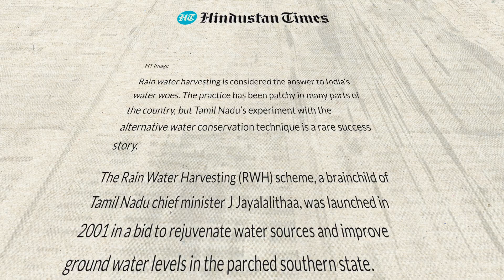K R Gopinath (KRG) - One Drop, One Vision | Teaser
K R Gopinath (KRG) – One Drop, One Vision

K R Gopinath, fondly called KRG, is the Chairman of KRG Rainwater Foundation, Chennai, and a pioneer in Rainwater Harvesting (RWH) in India. Formerly a successful industrialist, KRG faced a major setback when he had to shut down his factory. Undeterred, he turned his focus to RWH—a field then unfamiliar to many.

Starting with his own home and guided by Late Prof. P.V. Indiresan, former
Director of IIT Madras, he demonstrated how RWH could dramatically improve groundwater levels and quality. In 1993, as Rotary Club President, he launched RWH as a community initiative. Since then, KRG has led over 1,000 successful RWH and water management projects across India, including for Tata, Pepsi, Coca-Cola, and TVS.

His work helped conserve millions of liters of water daily and transformed water-starved communities. His efforts contributed to making RWH mandatory in several states.

KRG has received numerous awards, including the Indira Priyadarshini Award and Tamil Nadu State Environmental Award. He has trained international delegates and spoken at the World Water Forum in Japan.

Through this channel, KRG shares his technical expertise, management insights, and spiritual wisdom from Vedantic teachings to inspire resilience, sustainability, and purposeful living.